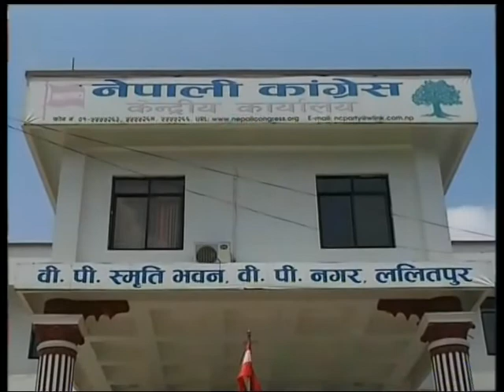Nepal 1 Tivra samachar by Anita Bhattarai 05-11-2017